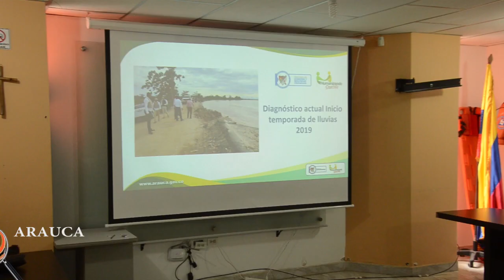IDEAM EMITIÓ ALERTA NARANJA AL RÍO ARAUCA EN ESTA REGIÓN DEL PAÍS